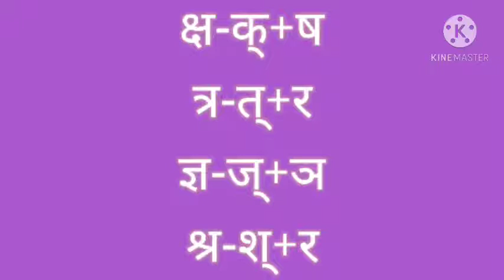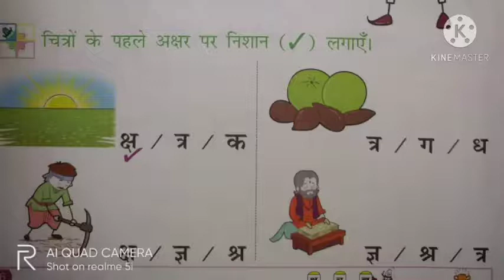lkg,Sub hindi,pg no 76,77, topic पुनरावलोकन